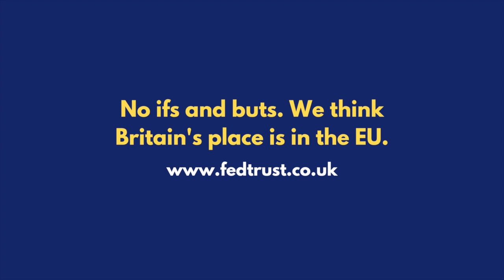Unexpected Realism on Northern Ireland from Liz Truss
In this latest Federal Trust video, the former European Editor ​of The Guardian John Palmer speaks about the apparent pragmatism of the new Conservative government in discussing the Northern Ireland Protocol.

Differences about the implementation of the Protocol remain, but the UK and the EU seem eager to find a solution that both sides can claim as a victory. If this contentious issue is resolved, it may pave the way for a more constructive relationship in the medium term between the UK and the EU.

SPEAKERS:
John Palmer was the European Editor of The Guardian and subsequently a Founder/Political Director of the European Policy Centre in Brussels.He is a Board Member of the Federal Trust.